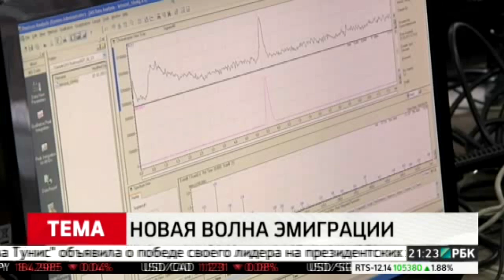Новости РБК: Новая волна иммиграции из России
Интервью руководителя отдела иммиграции и гражданства Михайлова Евгения Матвеевича телеканалу РБК в передаче "Главные НОВОСТИ", эфир 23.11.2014 года.